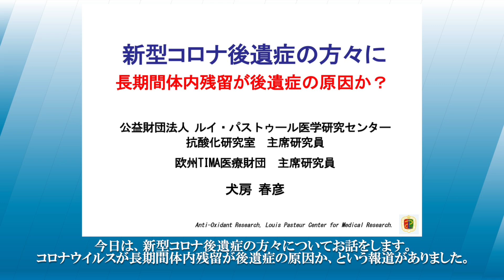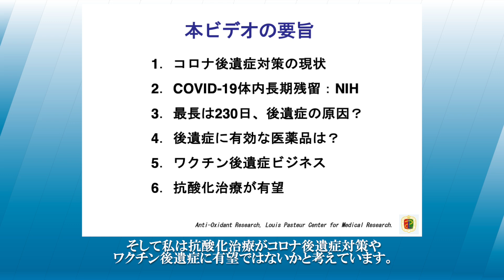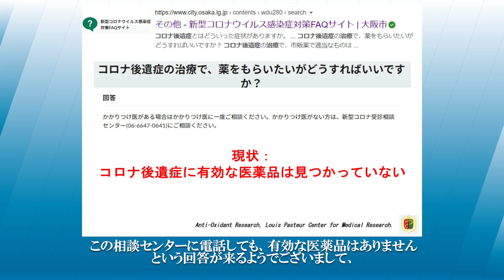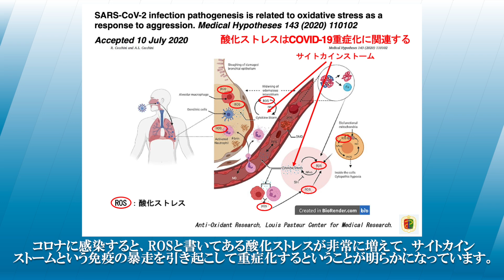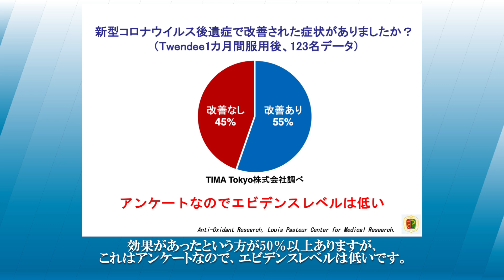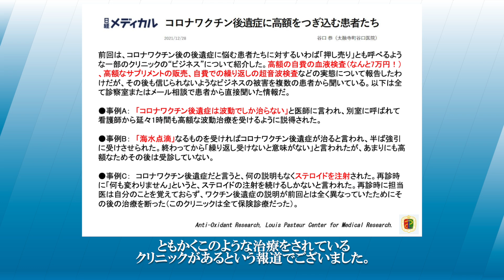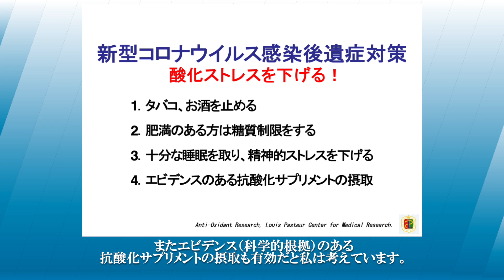コロナ感染後のウイルス長期体内残留が、コロナ後遺症の原因か？NIH発表／犬房春彦（ルイ・パストゥール医学研究センター／医師・医学博士）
（内容）
米国立衛生研究所（NIH）などの研究チームが、新型コロナウイルス感染した患者を調査し、中には200日以上たった後でもウイルスを検出したとする報告を発表しました。コロナ後遺症のメカニズム解明につながる成果と言われています。

（引用）
新型コロナ、体内に数カ月滞留か？　後遺症と関連探る
コロナワクチン後遺症に高額をつぎ込む患者たち